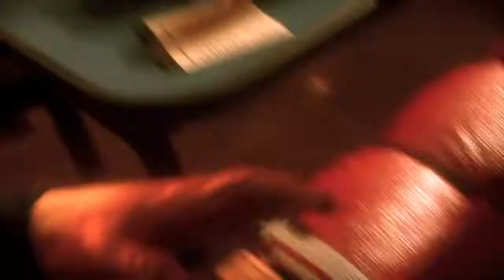BATMAN™: ARKHAM KNIGHT_20170829144614